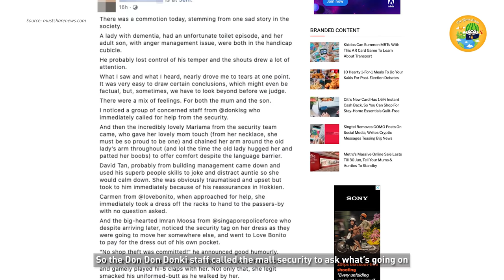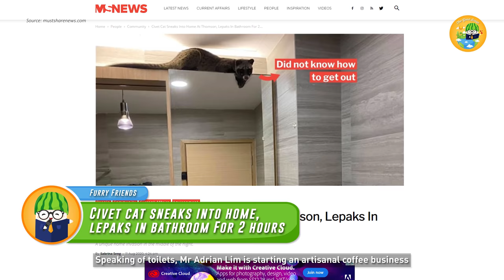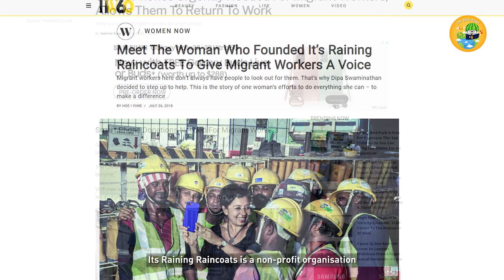We Found Crazy Bubble Tea From Dinosaur Eggs?! | The Good Scoop Ep 19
A big thank you to our Samaritans of the Week!Mariama (Security team)
David (Security team)
Carman (Love Bonito)
Imran (SPF)

A fight in a handicap toilet turned series of positive events? Dinosaur eggs with milk tea?! AND A BRAND NEW SEGMENT?! Tune in for your weekly dose of positivity!

TEAM NOC
Tune in twice a week, Tuesdays and Thursdays, for Lifestyle, Gaming and Tech content from teamnoc! You won't be disappointed!

ADDRESS
North View Bizhub
6 Yishun Industrial Street 1, #01-14
Singapore 768090

PSSST...